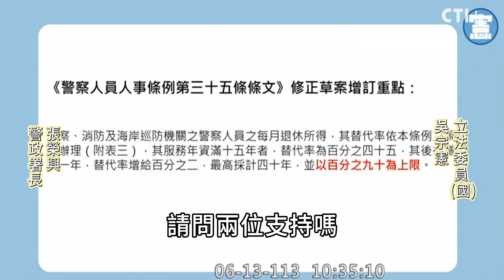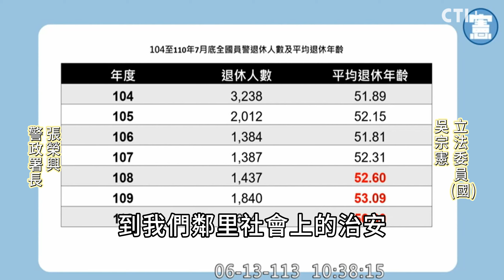吳宗憲"震撼教育"爭警消退休金 下戰帖警政.消防署長